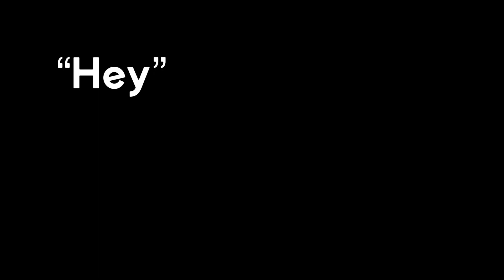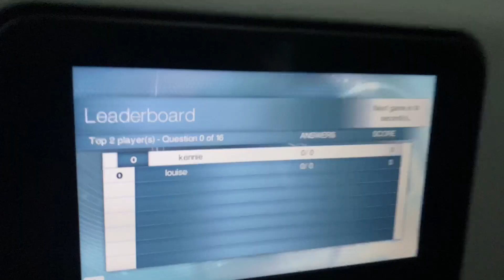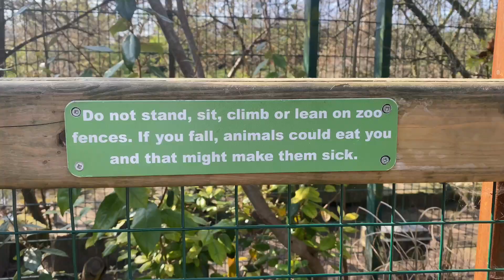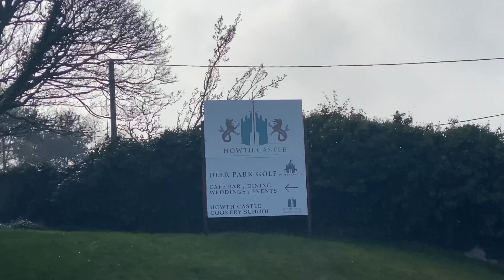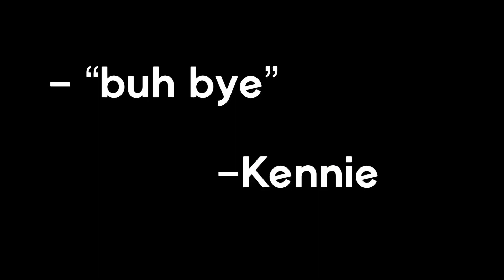Travel Vlog | Going through Ireland!!!